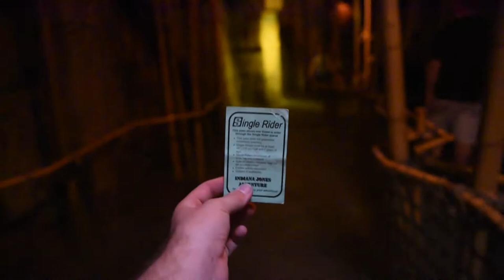DISNEYLAND PHOTOSHOOT w/ Chloe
A couple weeks ago Chloe and I went to Disneyland to go on some rides and take some bangin photos. Take a peek.
Chloes Instagram
I edit in Lightroom and Premiere pro.
My camera is a Nikon D750 and i use a SIGMA 24-70 f2.8 ART lens
I vlog with the  Nikon D3300